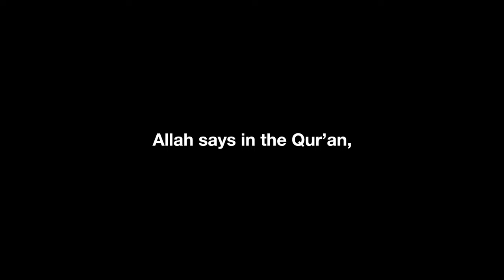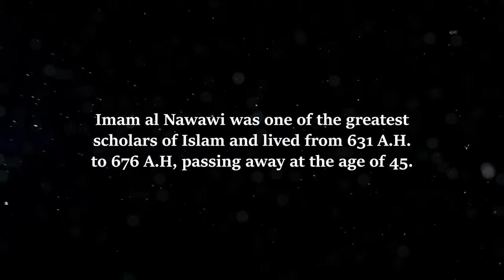Heavenly Pearls - TRAILER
Get access to 'Heavenly Pearls' (alongside Atheism Unveiled, Fiqh of Love and over 30 other unique Masterclasses) and rekindle your relationship with Allah now!

is a masterclass by Sheikh Abu Abdissalam.
An explanation of the 40 hadiths of Imam Al-Nawawi. This collection of hadiths is one of the most important collections of hadiths we have today covering a wide area of Islam from creed to worship and spirituality. Imam al Nawawi was one of the greatest scholars of Islam and lived from 631 A.H. to 676 A.H, passing away at the age of 45.